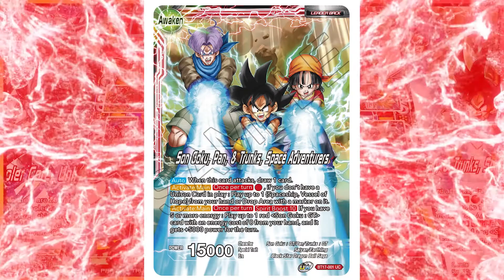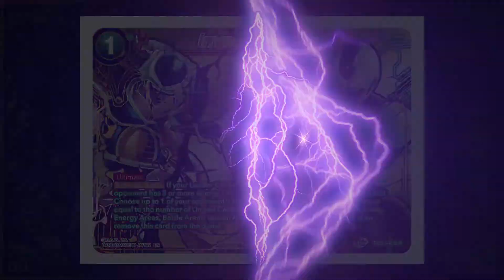How do you stop Meta Cooler?! - Meta Cooler VS Goku GT